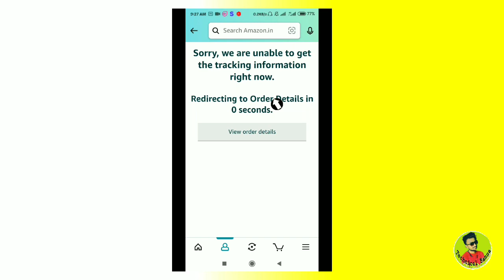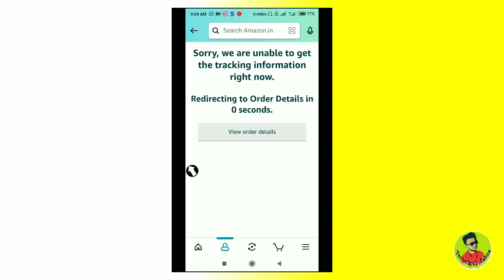amazon order tracking problem | Amazon problem Solve | Amazon App